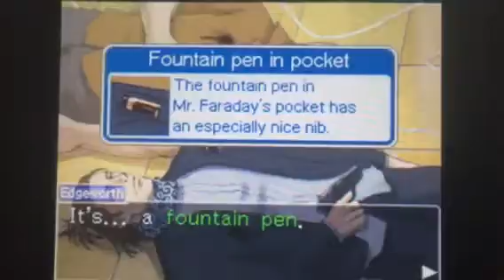Song of blood and ink - turnabout reminiscence lets play pt 8